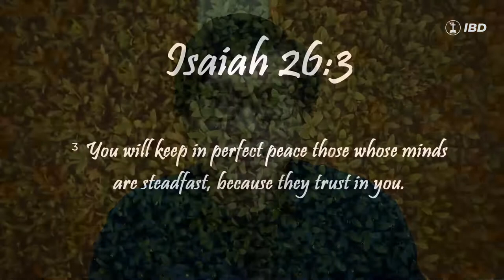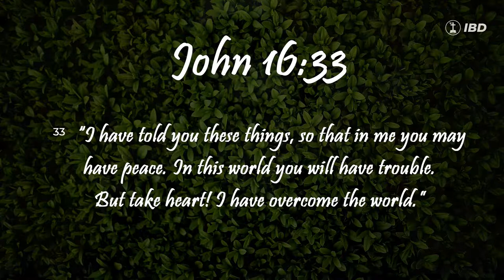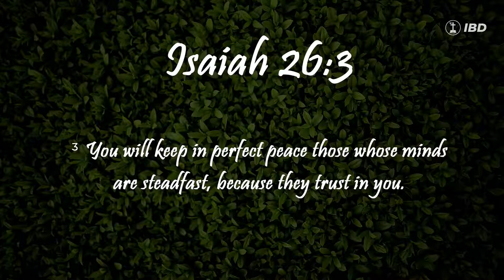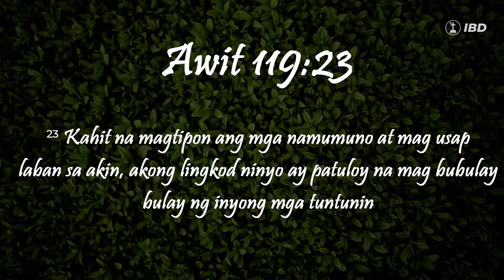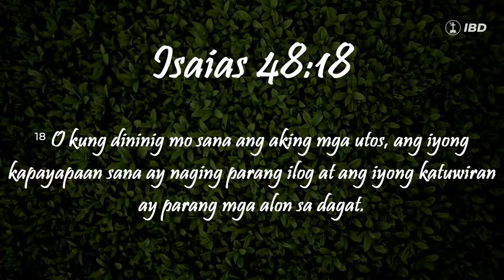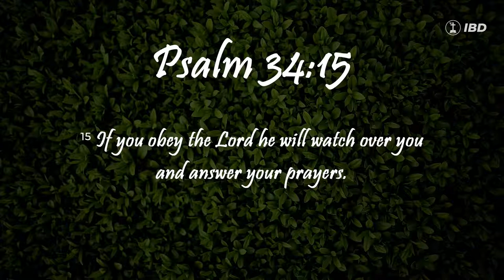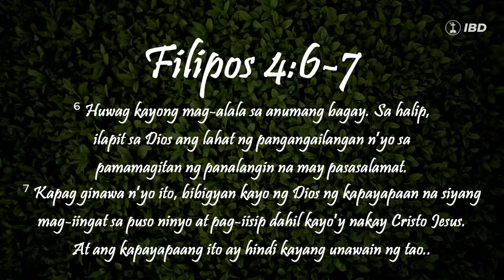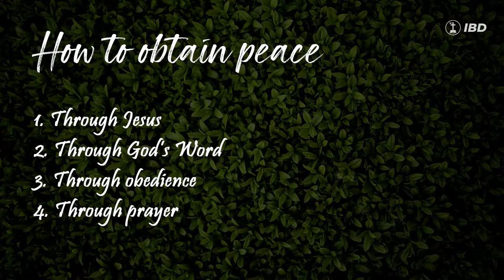IBD National Midweek Service | May 13, 2021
Join us tonight on our Midweek Service!